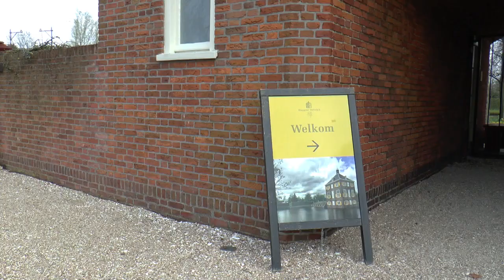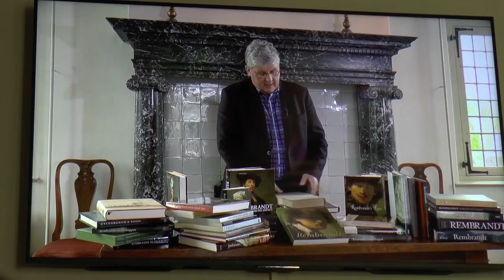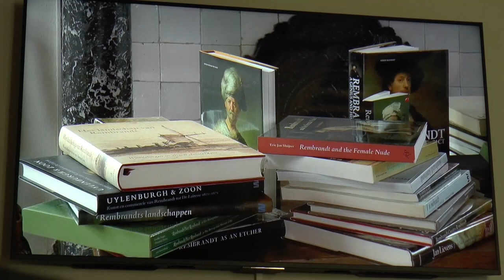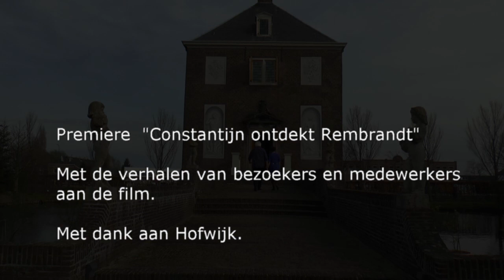Constatijn ontdekt Rembrandt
Op vrijdag 5 april was de Première Constantijn 'ontdekt' Rembrandt. Een film van Jacques van Herten, Peter van de Ploeg (script) en Desi Goudman.
De peremiere vond in het bijzijn van genodigden plaats in Hofwijck in Voorburg.
Na de presentatie van de film werden Desi en Jacques in de bloemetjes gezet.